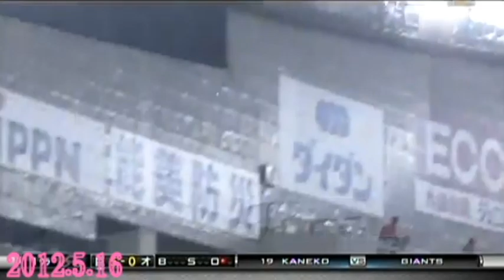慶應義塾大学出身・高橋由伸(2012)グランドスラム。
Your time is limited, so don't waste it living someone else's life. Don't be trapped by dogma — which is living with the results of other people's thinking. Don't let the noise of others' opinions drown out your own inner voice. And most important, have the courage to follow your heart and intuition. They somehow already know what you truly want to become. Everything else is secondary.

When I was young, there was an amazing publication called The Whole Earth Catalog, which was one of the bibles of my generation. It was created by a fellow named Stewart Brand not far from here in Menlo Park, and he brought it to life with his poetic touch. This was in the late 1960's, before personal computers and desktop publishing, so it was all made with typewriters, scissors, and polaroid cameras, It was sort of like Google in paperback form, 35 years before Google came along: it was idealistic, and overflowing with neat tools and great notions.

Stewart and his team put out several issues of The Whole Earth Catalog, and then when it had run its course, they put out a final issue. It was the mid-1970s, and I was your age. On the back cover of their final issue was a photograph of an early morning country road, the kind you might find yourself hitchhiking on if you were so adventurous. Beneath it were the words: "Stay Hungry. Stay Foolish." It was their farewell message as they signed off. Stay Hungry. Stay Foolish. And I have always wished that for myself. And now, as you graduate to begin anew, I wish that for you.